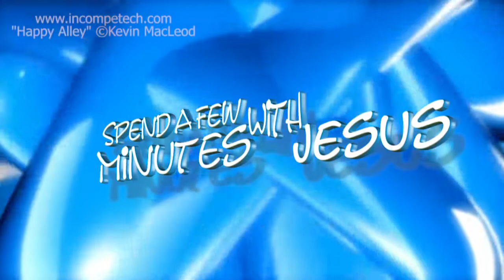Jesus, Baptism and You -- Day 5 | #159